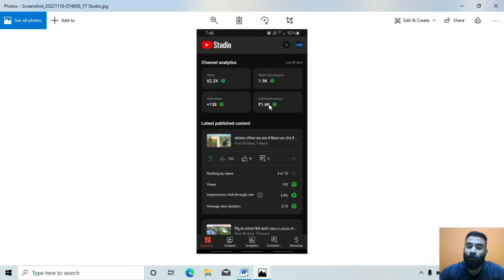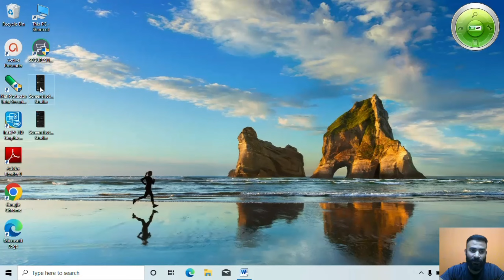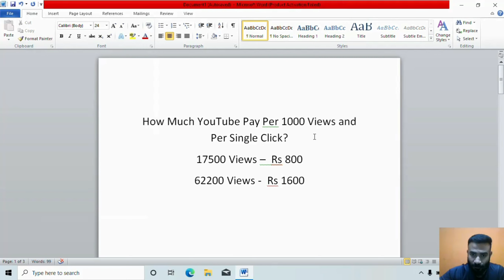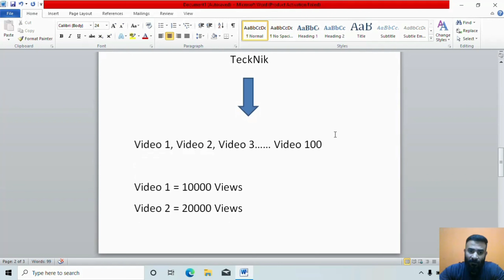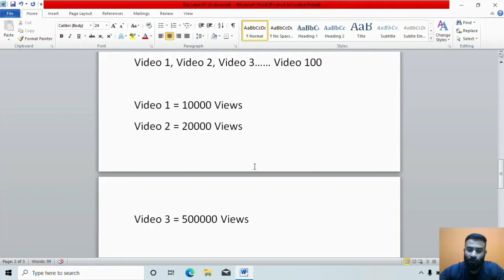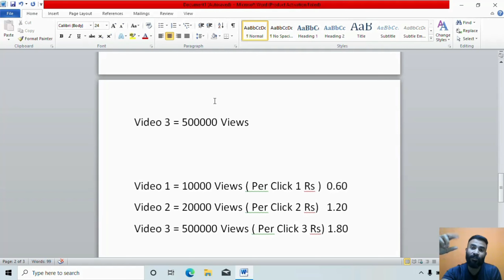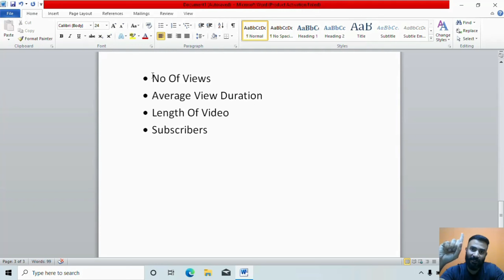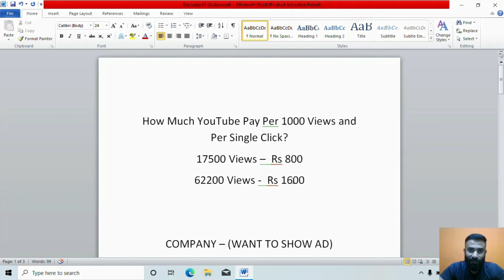Real Income from Youtube | How Much Does YouTube Pays Per View? YouTube Views के कितने पैसे देता है?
Real Income from Youtube | How Much Does YouTube Pays Per View? | YouTube Views Ke Kitne Paise Deta Hai?

How the Bidding process goes on YouTube? After watching this video, you will get a clear idea about the entire process of getting money from youtube.